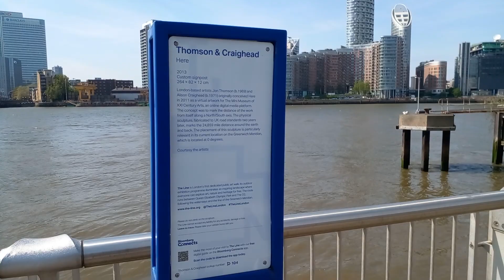The Line - Here